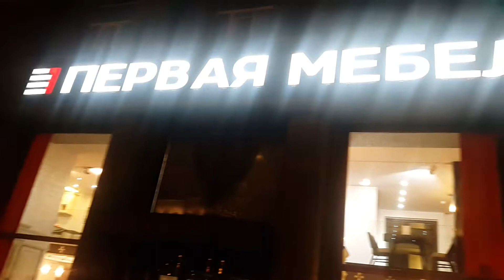KUXINNI MEBIL'NIY MISTER BLOGER КУХНИ МЕБЕЛЬ МИСТЕР БЛОГЕР